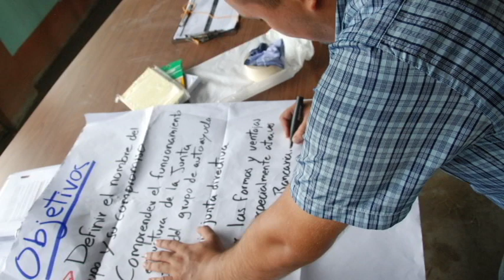Proyecto Centroamericano Entrelazos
Visión Mundial, gracias al apoyo del BID,  le da una mano a grupos con deseos de superación e iniciativa en Centro América. En Costa Rica apoyamos a grupos en el Caribe y la Zona Norte.